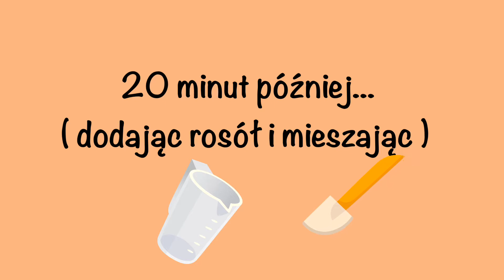Jak zrobić domowe risotto z grzybami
Dziękuję bardzo za oglądanie  moich przepisów ☺️🙏